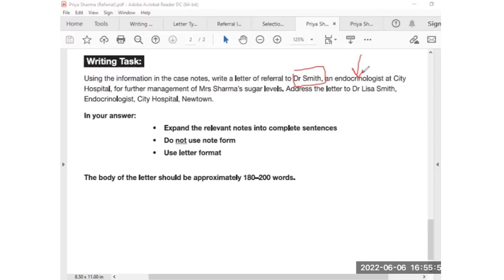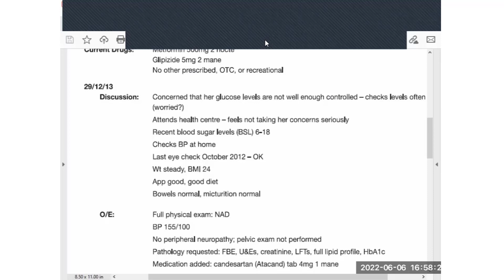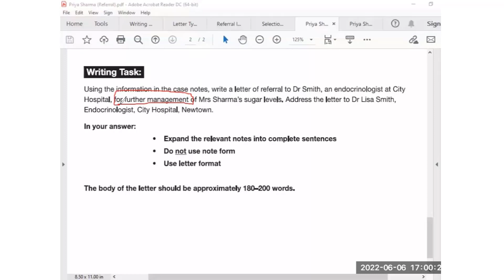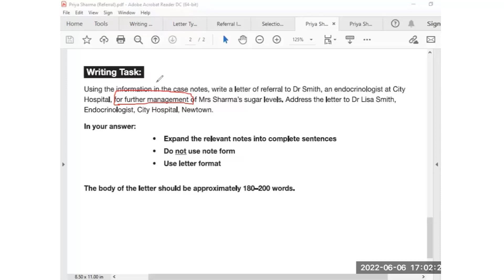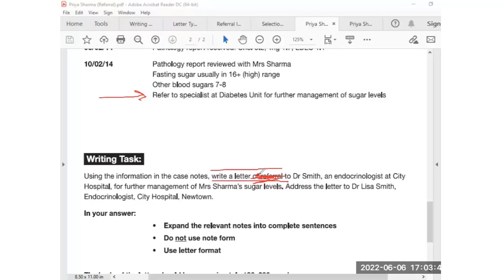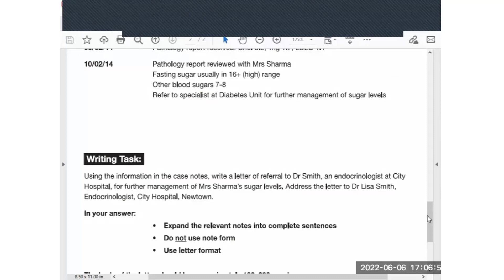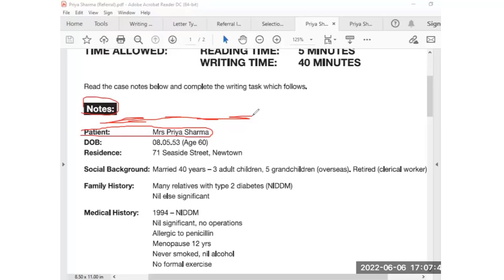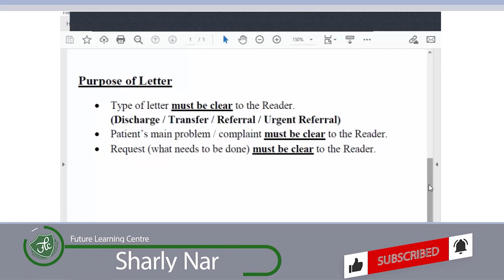Referral (normal) Purpose/Introduction/Situation